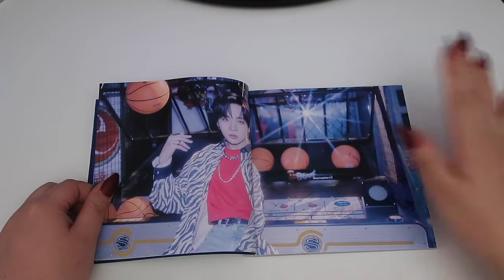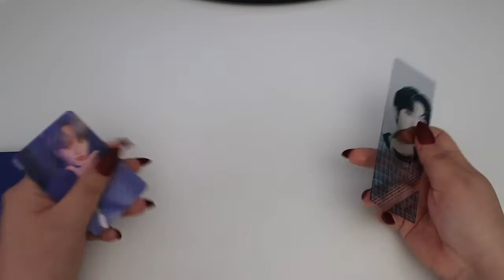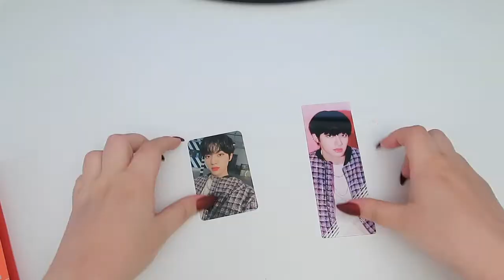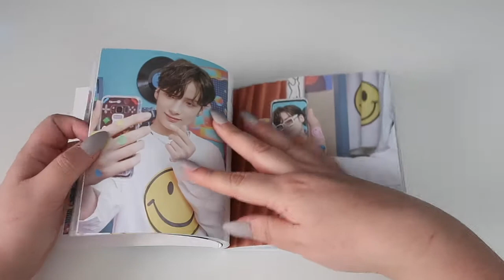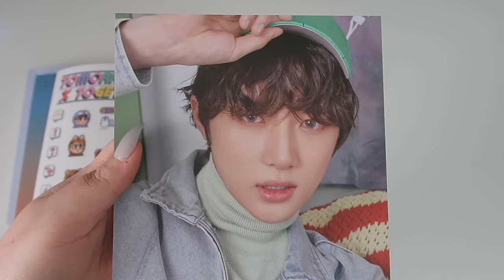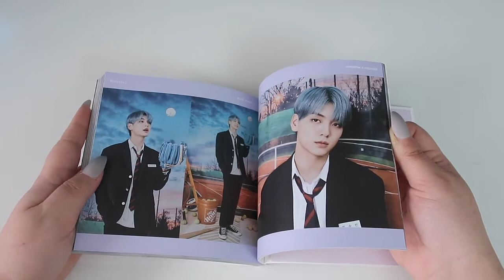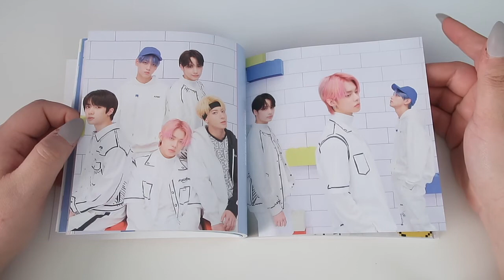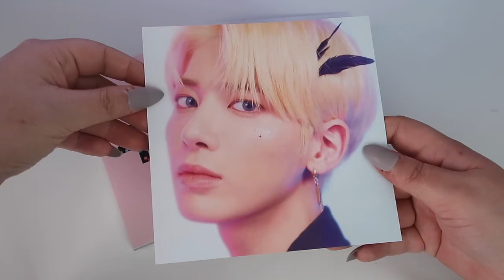Catching Up With MCND & TXT Unboxings!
MCND = Completed!
TXT = Completed!. Kinda, still need to find the one version of The Dream Chapter Magic though